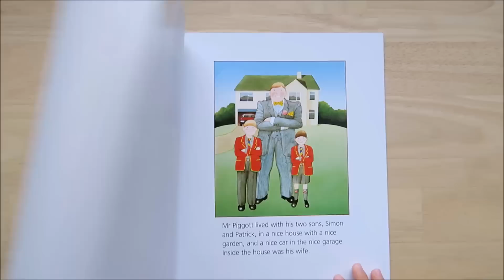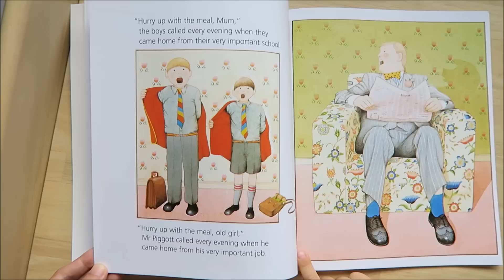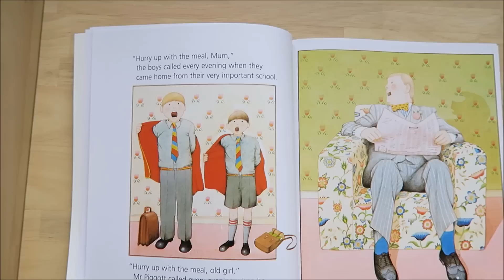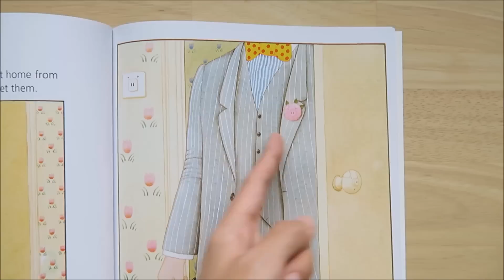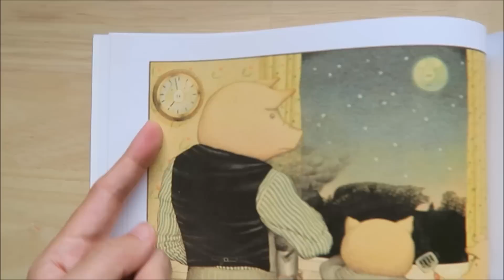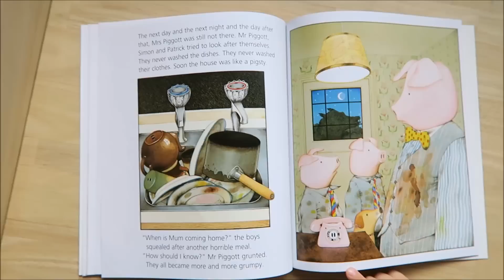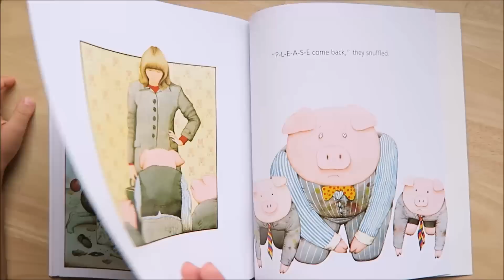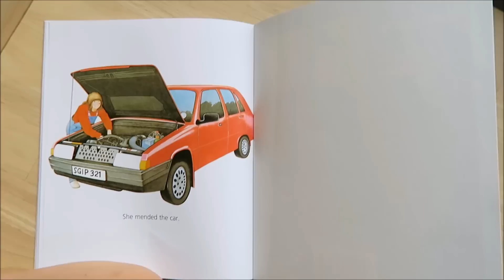安東尼布朗精選繪本《朱家故事》 Piggybook by Anthony Browne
與4歲小寶哥的親子共讀記錄。
Piggybook 是繪本大師Anthony Browne的經典作品，中譯《朱家故事》。影片中的Piggybook 出自安東尼布朗精選繪本套書The Wonderful World of Anthony Browne Pack （10平裝套書）